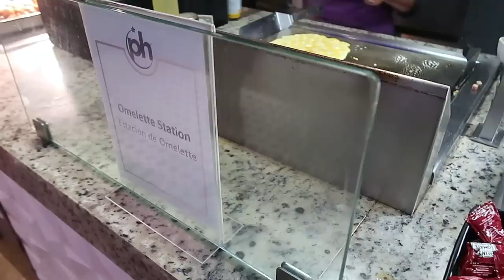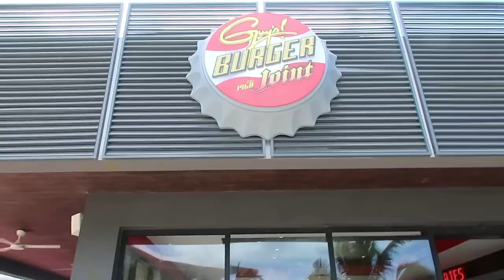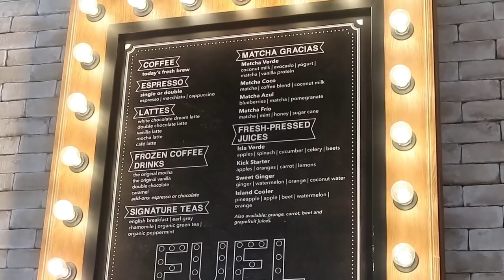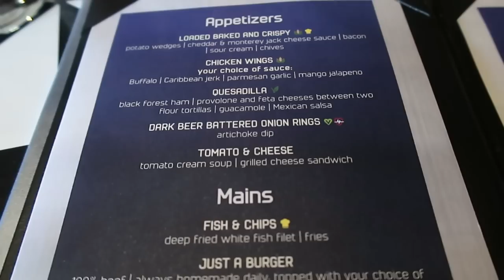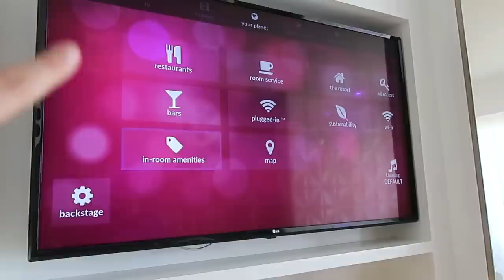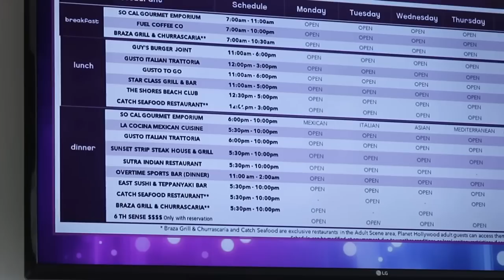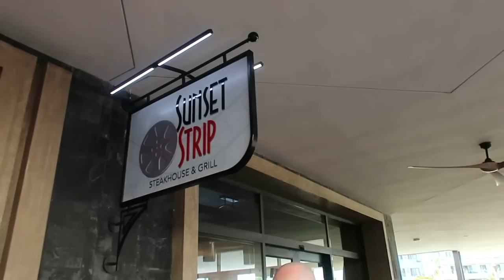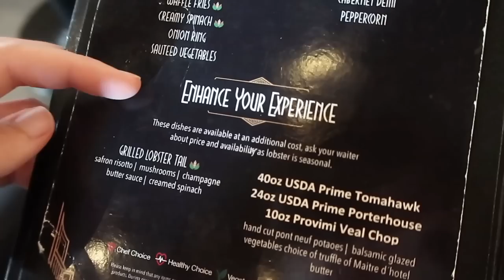Planet Hollywood | First Day On Resort | Cancun Mexico | June 2022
Hi everyone! This was our first day waking up and having a full day at Planet Hollywood. It took a little time to get our bearings so this video will just give a little flavour of what there is available. We spent some time at the pool and ate at a few of the restaurants.

There will be a full "What we ate" video and "Resort tour with tips and tricks" from what we learnt over the two weeks coming.